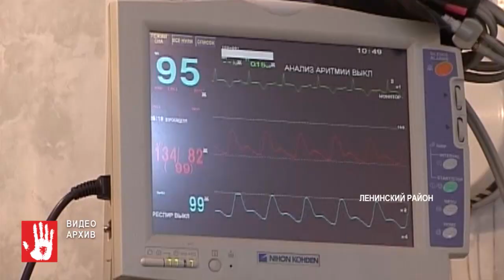Он присел на забор, а потом и вовсе упал